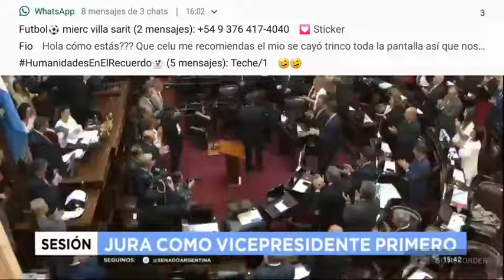Maurice Closs juró como vicepresidente provisional del Senado de la Nación